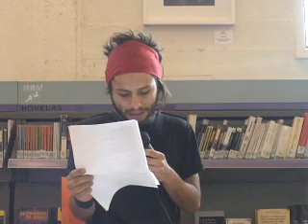Isaías Castro en Amigo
El poeta Isaías Castro lee "Amigo". El 11 de marzo de 2009. En Biblioteca de Santiago. Organiza Cristobal Gómez. En vivo desde "Le Voyeur de la Poesía" para "La Belleza de No Pensar". Realización Audiovisual; Ignacio Muñoz. Movimiento Lúdico Films. Videolog Blog Ahora también en Facebook.